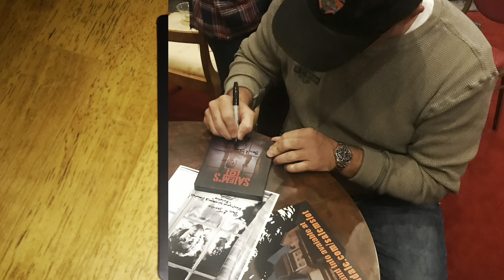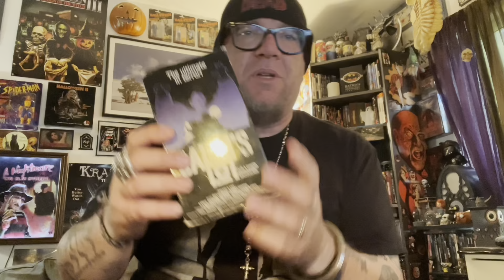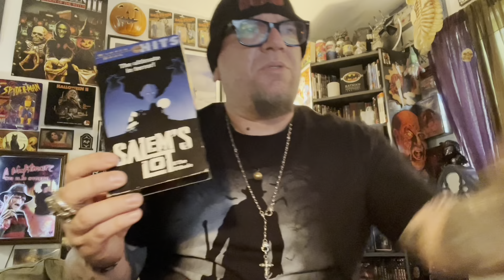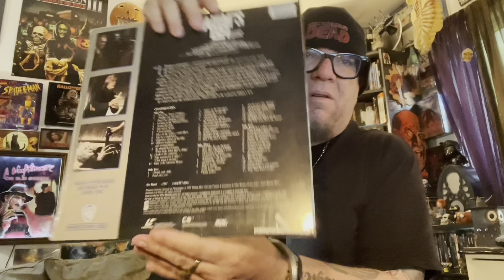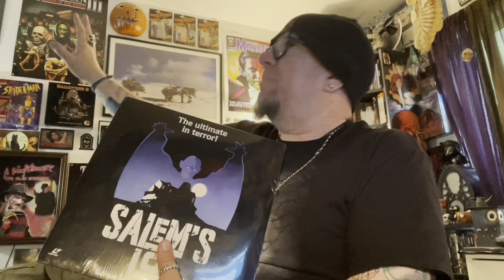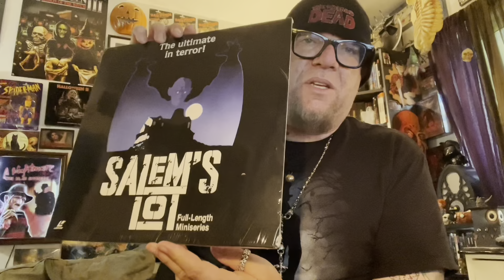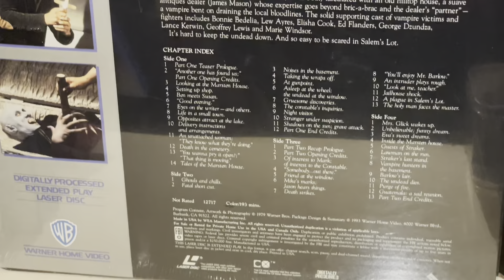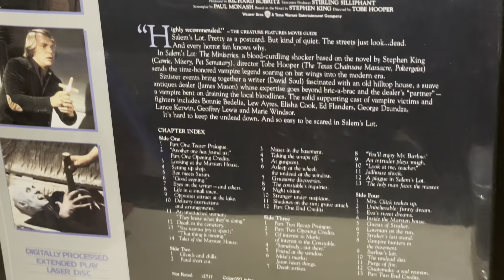BoogeyMan Mail Call / Salem’s Lot Media Showcase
Showcasing all media releases for Salem’s Lot (1979) currently in my possession. This includes a brand new pickup.

Also, speak about the upcoming on location / tribute for the film that will be posting Sunday the 10th.